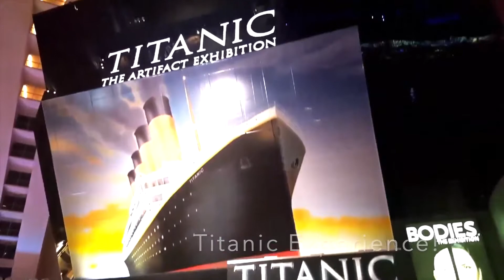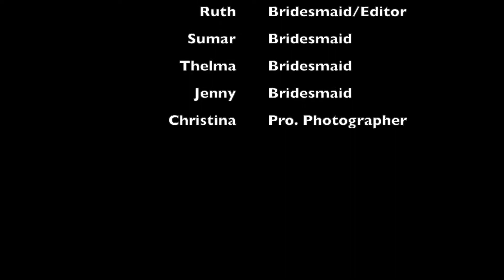I Swam in the Pool from HIGH SCHOOL MUSICAL 2!!! (VEGAS VLOG 2019)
In today’s video, I am sharing my VEGAS VLOG, which is more or less a compilation of pictures and videos taken on my VEGAS VACATION! I also got to swim in the pool from HIGH SCHOOL MUSICAL 2!

MUSICE CREDITS:

Sound Cloud:
1. Together by Lyoko (feat. Shauna Cardwell) @lyokomusicofficial

Apple MacBook Pro

Blue Yeti Microphone

Dyson SV04 V6 Cordless Vacuum

Canon EOS Rebel SL2 Camera Bundle

Rode VideoMicro On-Camera Microphone

Neewer 18” Dimmable Fluorescent Ring Light Kit

We have been happily married for 5 years this June 2019! We are puppy parents to our little Maltipoo, Chewbacca!

We started our channel simply to document our Financial Peace Journey. As of April, we are now Debt Free! Along with our Financial Peace Journey videos, you will find Lifestyle type videos. Ruth enjoys keeping our home clean & clutter free, holiday & seasonal decorating, cooking, and of course, shopping! You will find those types of videos on our channel!

We hope that you enjoy our Channel, as much as we enjoy creating the content! And, remember to Click the little BELL icon to receive notifications of our latest video! We look forward to growing together!